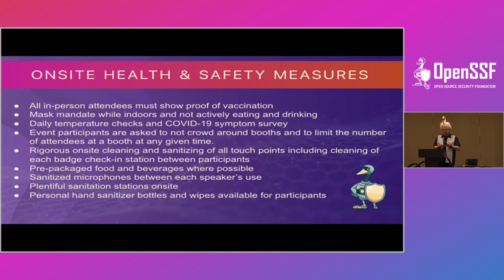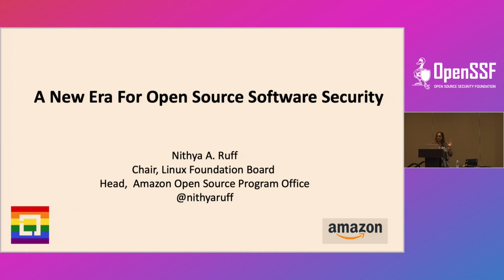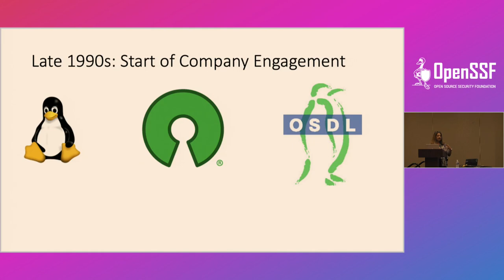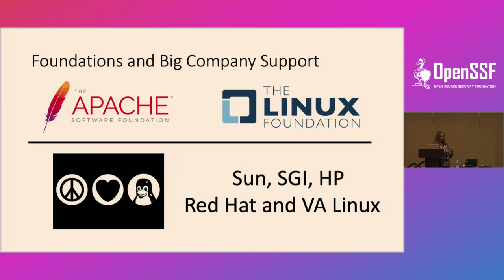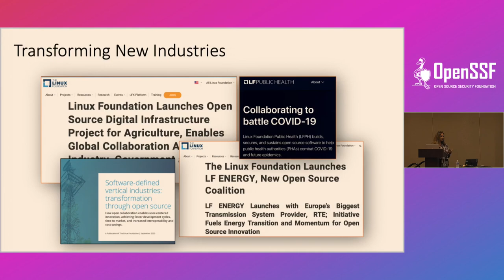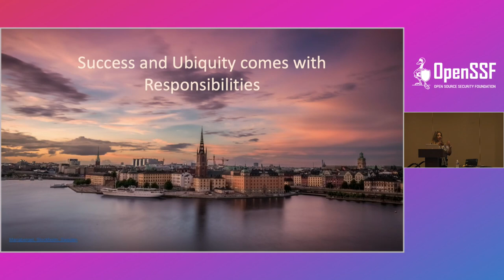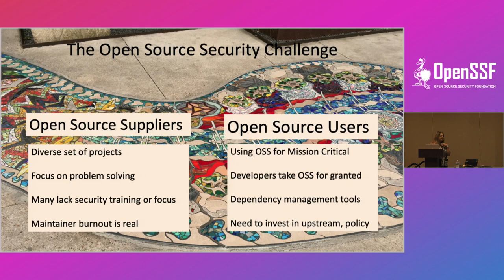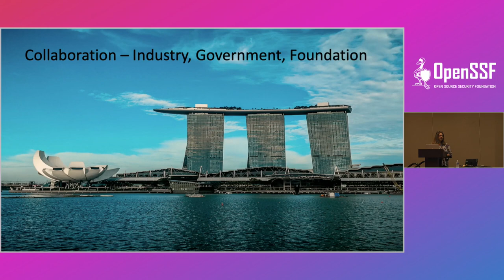A New Era for Open Source Security - Nithya Ruff, Chair, Linux Foundation Board of Directors